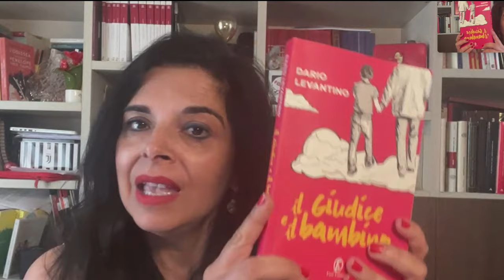Al via la 6a edizione di Pagine d’Autore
In collegamento Carla Bonfitto,  docente e blogger letteraria, per raccontarci libri e protagonisti dell’immancabile appuntamento con libri e scrittori nel chiostro comunale del Convento di San Matteo.